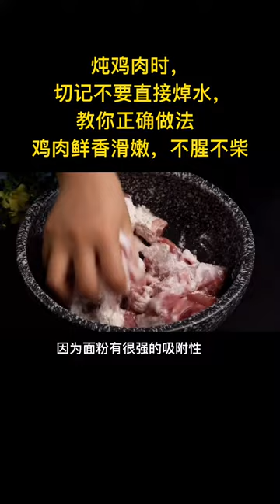Giant Crabs & spicy noodle cooking bacon in air fryer, cooking broccoli @cooking gauntlets osrs